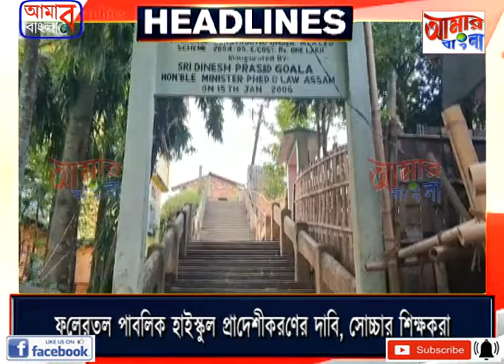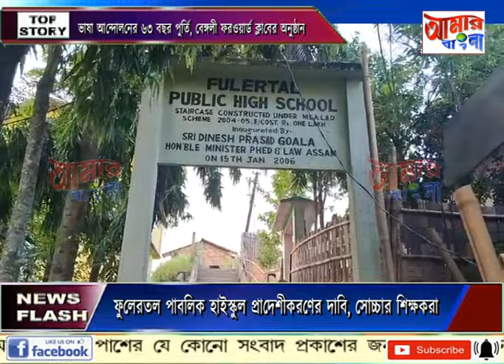AAMAR BANGLA # NEWS # 18-05-2024_